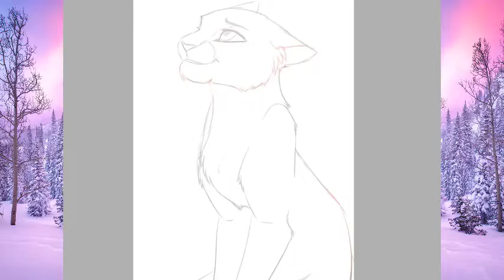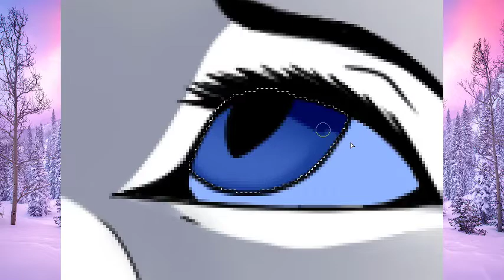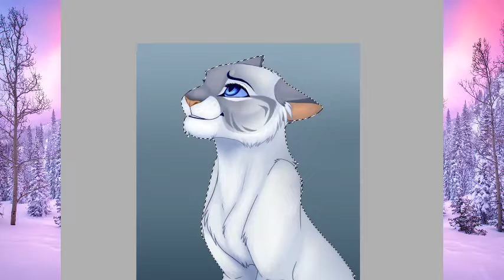Rain open my eyes... - SpeedArt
This is a commission from TensDaughter!

Technical stuff:

Time: 3 hours
Program: Paint Tool Sai / Camtasia
Tablet: Wacom Intuos Pen &Touch CTH490PK
Music Credits

Song: Rain, open my eyes –Fahrenhaidt